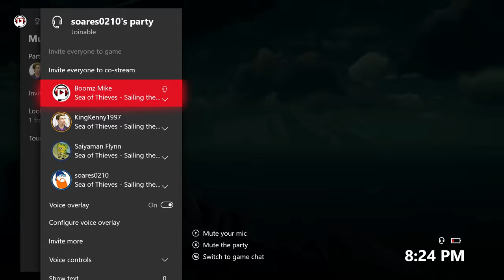Sea Of Thieves Episode 15 Crazy Stuff